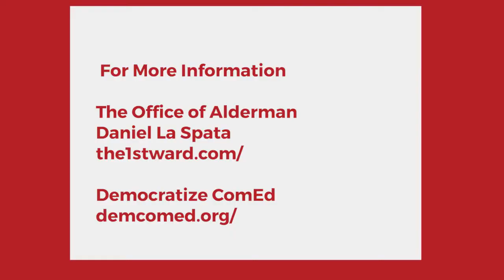Alderman Daniel La Spata on ComEd and Municipalizing Power in Chicago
CAN TV's Emma Lubitsch interviews Alderman Daniel La Spata of the 1st Ward to discuss the bribery scandal with ComEd and the possibility of municipalized power in Chicago.